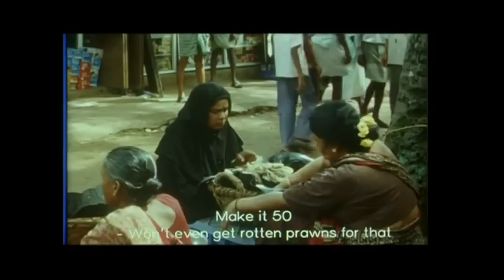LIFF 2009 MINITRAILER - GULABI TALKIES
TITOLO/TITLE: Gulabi Talkies (PRIMA EUROPEA)
REGIA/DIRECTION : Girish Kasaravalli
PAESE DI PRODUZIONE/ COUNTRY OF PRODUCTION India
DURATA/DURATION:122